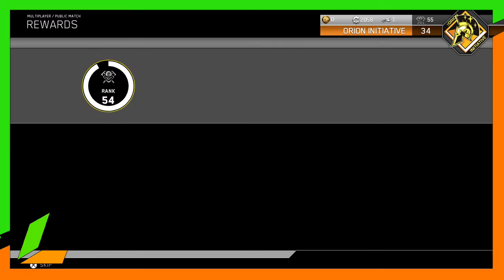How You Can Join Team CoRe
Need a new controller? Cinch Gaming

Go look at Razor products at Razorzone.com

Social Media__

God Bless. Take it easy. Have a great day!